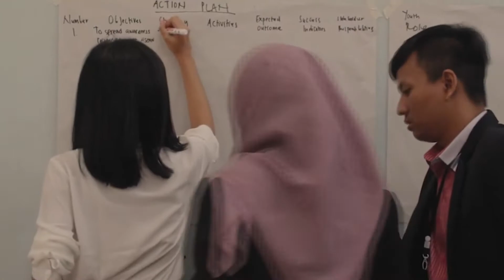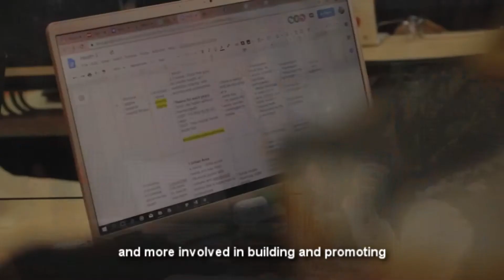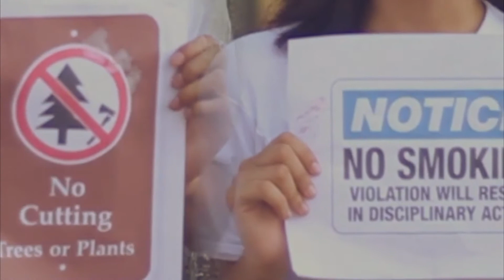[Grand theme of AYIC 2021: Youth Action for the Better in ASEAN's Development]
The active engagement and efforts of youth play a crucial role in achieving sustainable development. The youth have been active architects in SDGs implementation and their keen involvement is expected to be continued.

Get a glance at what we, as youth, can do to accomplish and enhance ASEAN’s development through SDGs!

Facebook: ASEAN Youth Initiative Conference